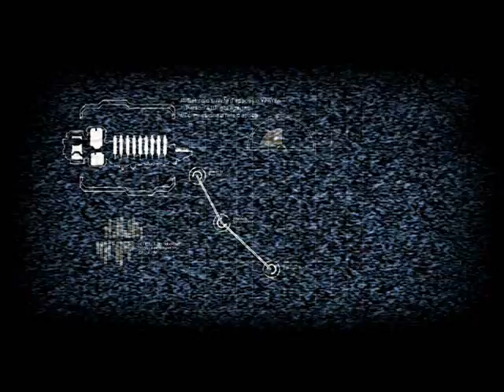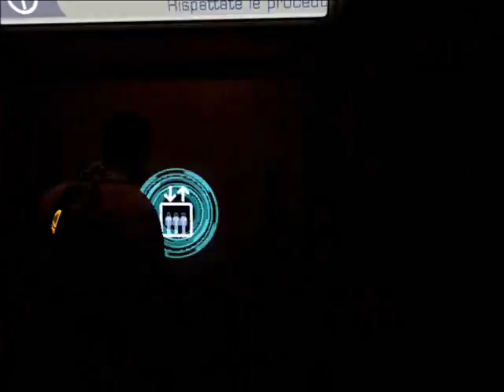dead space 2 ita parte 1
Guardatelo in 480p.
 Dead Space 2 per PC. Dead Space 2 lo sta caricando Mortes9.
Guardatelo a 480p.

Walkthrough/Gameplay HQ (PS3)
-Walkthrough Gameplay HQ HD 720p High quality definition Xbox 360 PS3 PlayStation 3 slim PC computer WII multiplayer online console sony ps2 psp playstation3 nintendo ds xbox DS Mobile demo playthrough interview
-action infinity ward fps activision first person
-g4tv GiuseppeProductions IGN machinima e3 broadbandtv round bonus comic-con coming GTTV Invisible Walls Retrospectives Anthology ScrewAttack Countdown Previews Cheats Interviews Gameplay HighDef Auction House Girls of Gaming News Events GDC CES Spike VGA's TGS TV Recent forum gttv
-gamer gaming games viso game music video videos preview review trailer gametrailers GT videogame